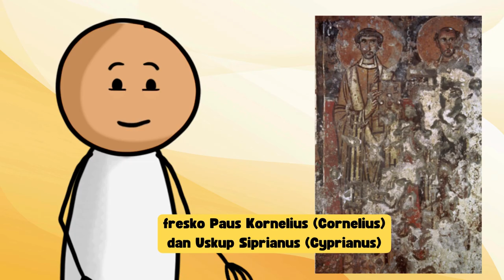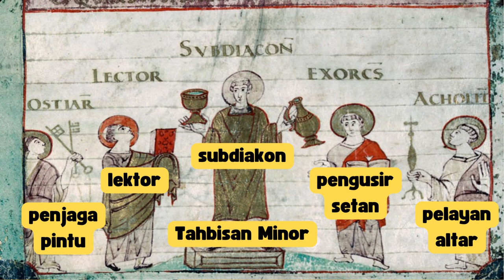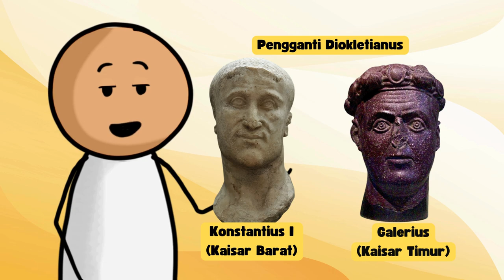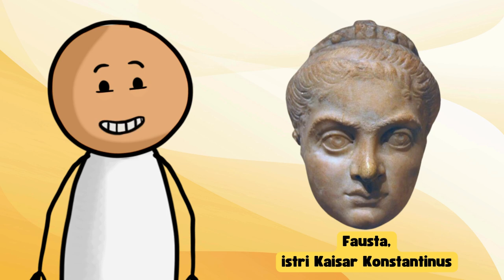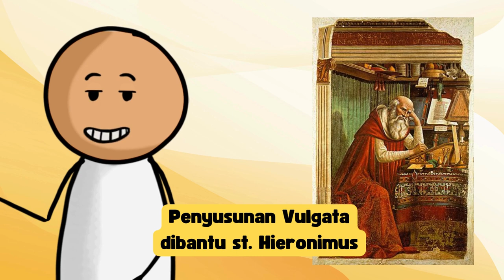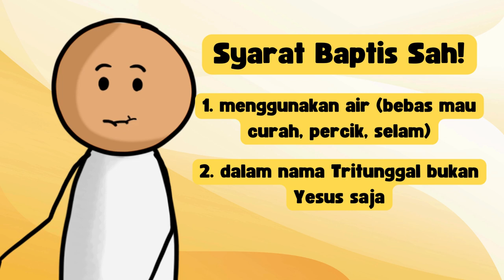BIOGRAFI PAUS KATOLIK BAGIAN 2 : PAUS KE-21 SAMPAI KE-40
Video ini merupakan bagian dari Seri Biografi Paus Katolik.
Di bagian ke-2 ini kita membahas paus ke-21 sampai ke-40.
Dimana dibagian ini kita kan mengetahui ternyata ada paus yang tidak seorang paus karena konon berkompromi dengan bidah Arianisme.